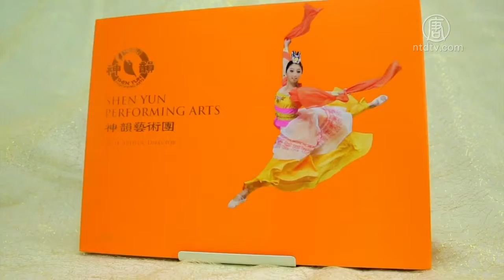Interview de PASQUIER pour le spectacle du "Shen Yun Performants Arts" (New York).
La première du spectacle de Shen Yun a eu lieu le 15 avril, au Palais des Congrès, saluée par un public chaleureux et attentif. Noël Pasquier, artiste peintre qui fait partie du courant artistique de l’abstraction lyrique, était présent. L’artiste, qui travaille aussi bien le bronze que le textile, la céramique que le papier, la toile que le marbre ou le verre, expose régulièrement à New York, Londres, Tokyo, Budapest, Sao Paolo, Tel-Aviv, Beyrouth, Shanghai, … Il a aussi peint tout un quartier à Suresnes. On trouve également ses peintures murales à la gare TGV de Rennes.

Noël Pasquier a partagé ses impressions et compréhensions à l’issue du spectacle pour Enoch Times. « Formidable, c’est exceptionnel, c’est fantastique ! Je suis tout imprégné de ce spectacle. Je trouve que cela apporte une spiritualité de très haut niveau, du mieux-être et je crois que c’est un futur prometteur », a-t-il déclaré.

La soirée lui a procuré des sensations très fortes. « Je pense qu’il faut garder l’enthousiasme d’une journée comme celle-là… et le continuer parce que cela reste gravé dans la mémoire, gravé dans la respiration, dans le comportement », conseille-t-il.

Cinq mille ans d’histoire de la Chine ancienne

La Chine était appelée autrefois Shen Zhou – le Pays Divin. À travers la danse classique chinoise, les chants lyriques et la musique, la compagnie Shen Yun Performing Arts s’est donnée pour mission de faire revivre les arts traditionnels chinois et les cinq mille ans de culture de la Chine ancienne qui puise ses racines dans le bouddhisme et le taoïsme.

 « On ressort avec le meilleur, en chassant les soucis, les mauvaises idées, et j’ai envie d’aller vers les autres, de tendre la main, d’aider les autres. »
Noël Pasquier, artiste peintre.
Tout au long du spectacle, les costumes nous plongent dans les différentes dynasties, mais aussi les peuples qui ont contribué à la construction de la culture traditionnelle chinoise. Ainsi, la musique est jouée par un orchestre live qui marie les instruments d’un orchestre symphonique occidental aux instruments traditionnels chinois.

Cet aspect a aussi touché la fibre artistique de Monsieur Pasquier. « Le mariage de cette musique formidable, très rythmée, très cadencée qui bat au rythme du cœur, c’est une pulsation. C’est bien ! Cette musique et la gestuelle c’est plus que de la chorégraphie, c’est la mise dans l’espace des corps. C’est cela que j’ai ressenti en tant qu’artiste, c’est comme cela que je réagis », a-t-il précisé.

Au-delà de la musique, c’est aussi le lien étroit entre les sons et la gestuelle des danseurs qui l’ont séduit. « Le mariage de cette musique, des mouvements, des gestes, cela dépasse, je ne sais pas… l’imagination, et on a envie que cela continue. Cela reste gravé en moi. Et je dirais même que cette musique et les gestes qui sont comme des géométries dessinées dans l’espace, cela vient en nous, et je vais y penser beaucoup parce que je crois que c’est très important et cela promet un futur… ! »

Un ensemble qui construit la vie

Les valeurs issues du bouddhisme et du taoïsme ont aussi été perçues par Monsieur Pasquier. « Aussi ce que je pense, tout le monde doit être bon, les trois principes… et quand on voit cela, on a un futur qui est meilleur », a-t-il déclaré.

Le spectacle est aussi reçu comme un ensemble précise Monsieur Pasquier. « Parce que toutes ces couleurs, ces mouvements, par exemple, la danse où il y a les manches (ndlr. Célébrations du divin), je ne sais plus le titre exact, qui tournent dans l’espace…, ce n’est plus un corps simplement physique, humain, c’est vraiment tout le théâtre qui se met en mouvement. Chaque danseur, chaque danseuse, fait partie d’un tout, comme les abeilles dans la ruche, elles sont toutes ensemble, et si on les sépare elles n’existent plus et là au contraire elles construisent la vie ».

Pour conclure, Monsieur Pasquier souligne la qualité des informations qu’il a pu recevoir tout au long de ce spectacle : « Je crois que même si on a apparemment été passif dans son fauteuil à regarder, on ressort avec le meilleur, en chassant les soucis, les mauvaises idées, et j’ai envie d’aller vers les autres, de tendre la main, d’aider les autres, de me tourner vers eux, de partager l’avenir : me tourner vers le futur en positivant au maximum »".